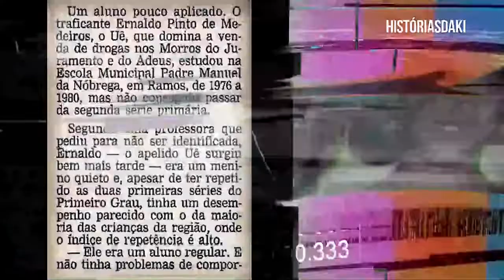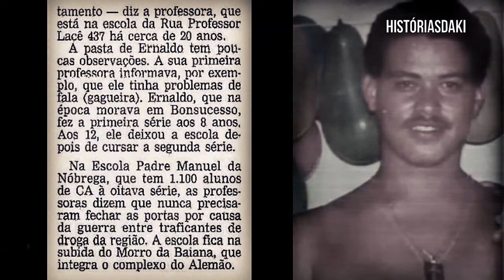ENTREVISTA COM A PROFESSORA DE UE